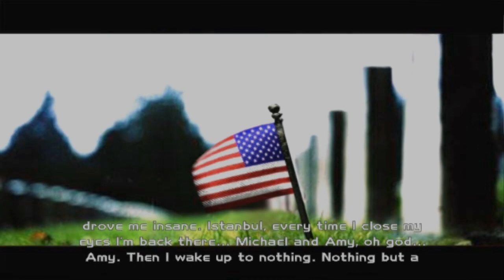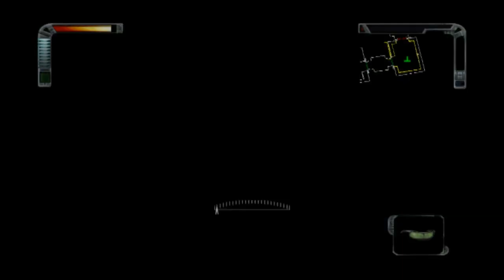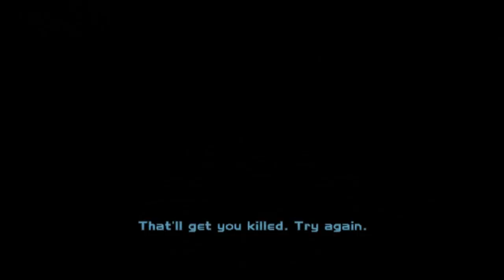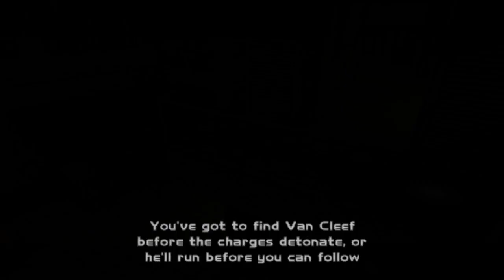Let's Play Rogue Ops: La Casa Negra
B.A.D.M.A.N. - Bastards Activating Demolitions Maiming All Nearby